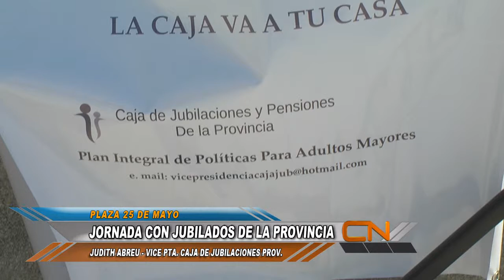JORNADA CON JUBILADOS DE LA PROVINCIA